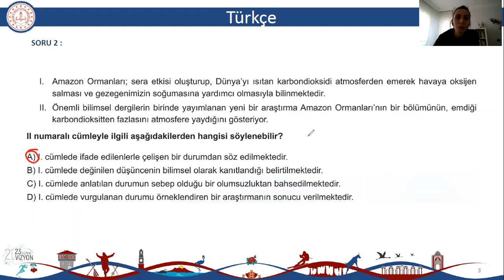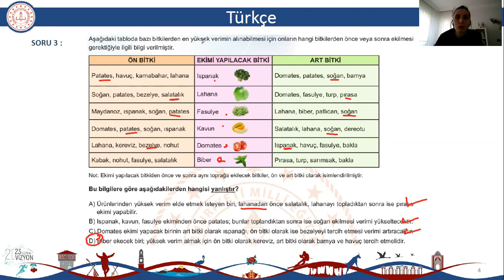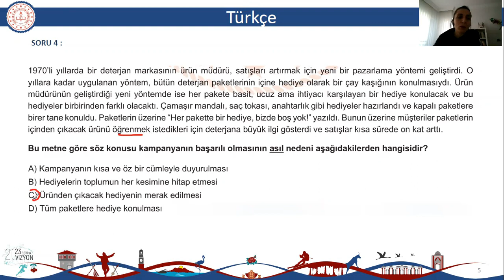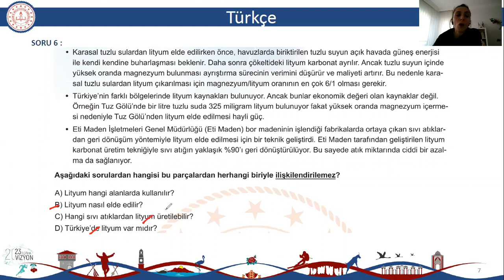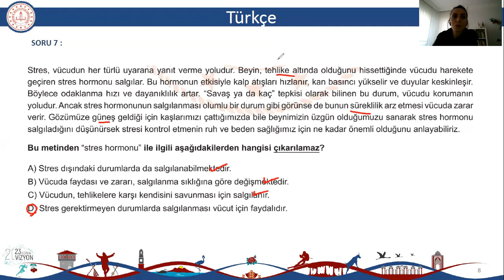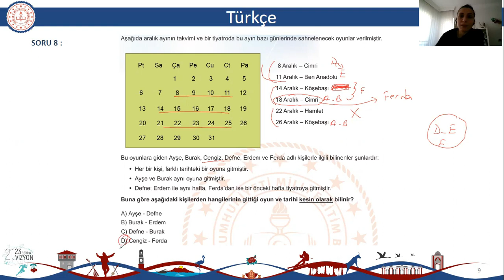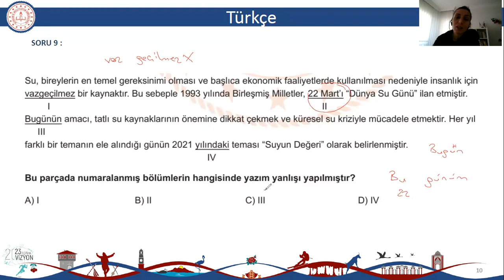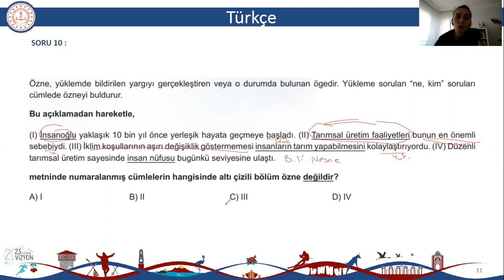Türkçe Ocak 2022 MEB Örnek Soru Çözümleri